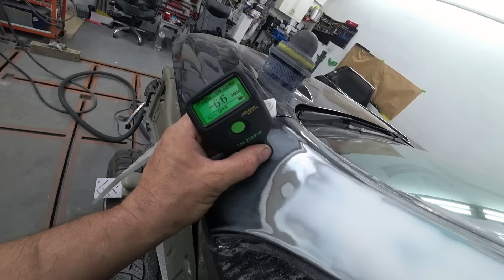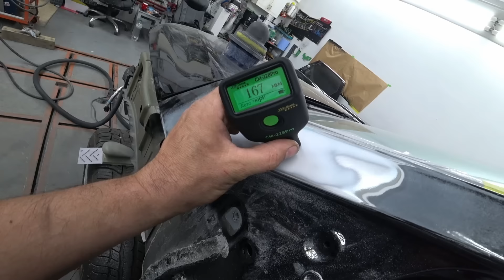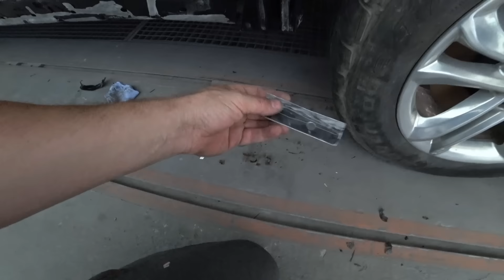Ford Edge. Рихтовка дверей.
Креативный планшет для рисования, 8,5 дюймов.
Набор стопор для гидравлической линии.  8 шт.